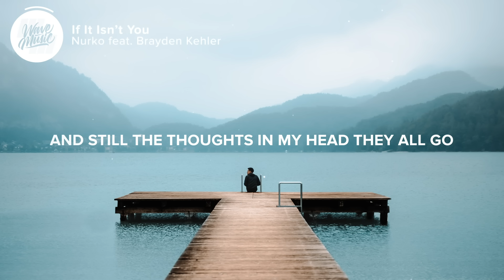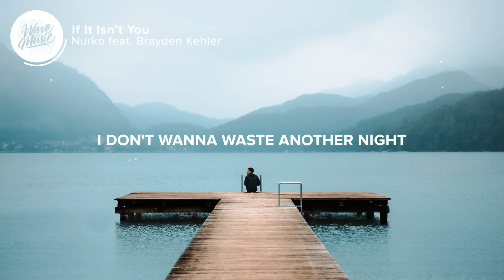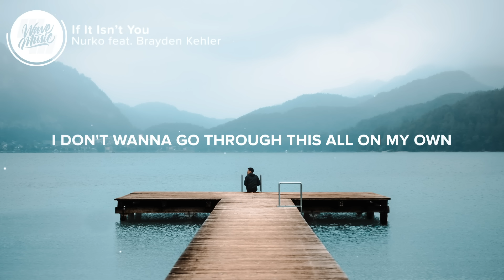Nurko - If It Isn't You (Lyrics) ft. Brayden Kehler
⚡️And I know I've made a mistake if it isn't you

🎤 Lyrics: Nurko - If It Isn't You (ft. Brayden Kehler)

[Verse 1: Brayden Kehler]
Why has everything changed that I've known?
Familiar songs remind me of my home
And still the thoughts in my head they all go
All to you, all to you

[Pre Chorus: Brayden Kehler]
I've got some things on my mind
Will you meet me to talk here tonight?

[Chorus: Brayden Kehler]
I don't wanna go through the motions
I don't wanna waste another night
Finally faced these emotions
That all this time I've tried to hide
Know that there is a way
And we still have better days
And I know I've made a mistake
If it isn't you

[Verse 2: Brayden Kehler]
Can't seem to figure this out on my own
But my heart is still yours to hold
I don't wanna go through this all on my own
It's easy to see all the ways that we've grown

👨‍💻 If you like "Nurko - If It Isn't You (ft. Brayden Kehler)" check out these other tracks:

Picture credit
📷 Alex Azabache

👩‍💻 Share Nurko - If It Isn't You (ft. Brayden Kehler) with your friends!